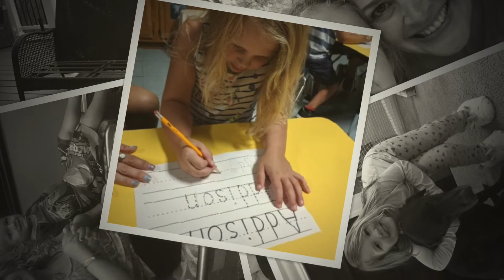Addison Year 5